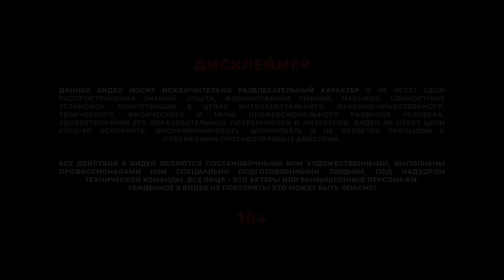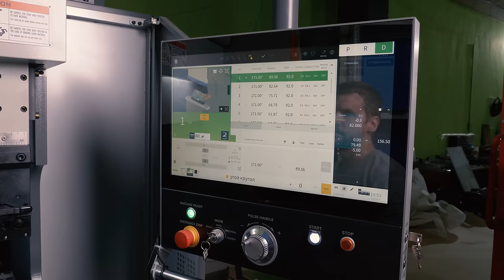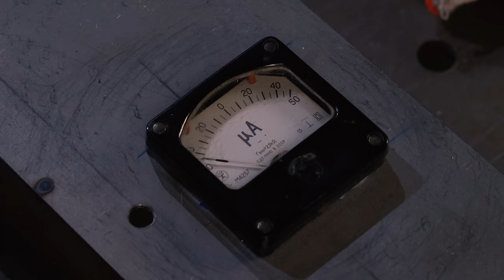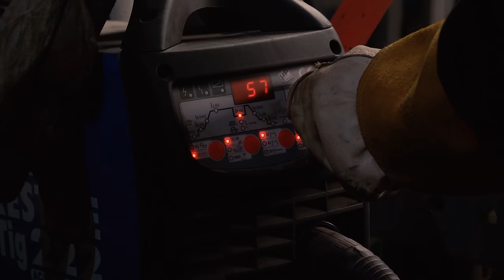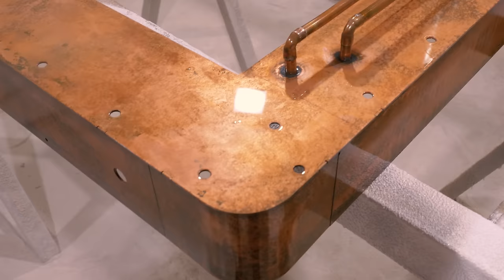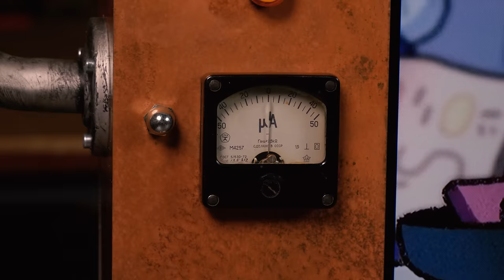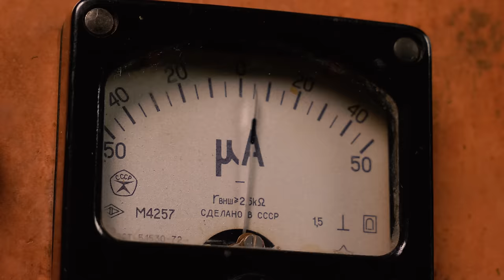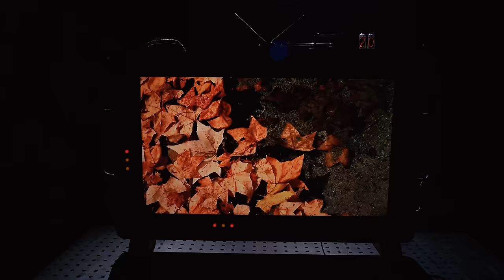DIY КАСТОМНЫЙ СТИМПАНК ТЕЛЕК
Кино, сериалы и спорт в приложении Кинопоиска на Смарт ТВ.

В этом видео мы сделали уникальный кастомный телевизор в стиле стимпанк и постапокалипсис. Отдельный респект за выход этого видоса и предоставленный для наших экспериментов телек хотим выразить Кинопоиску и Яндекс ТВ.

Реклама. ООО «КИНОПОИСК» erid: LgsiSZVUr

Даня Крастер и BNB - команда энтузиастов, восхваляющих ручной труд, самообучение и научный подход.
Делаем веселый познавательный контент и показываем какой клевый и простой для освоения мир изобретательства, техники и ремесел.